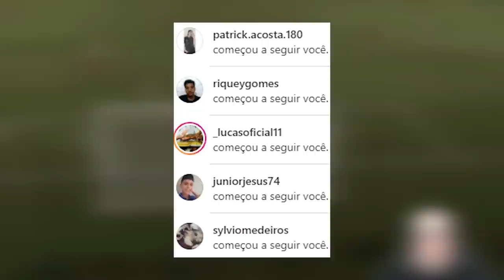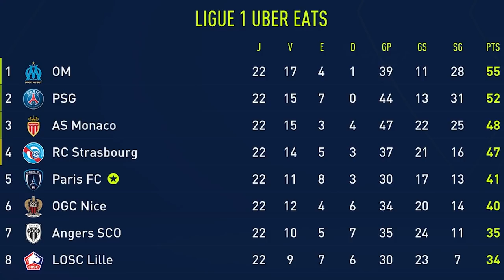CONTRATAÇÃO BOMBÁSTICA | T.02 Ep.06 | MODO CARREIRA REALISTA FIFA 21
As negociações estão a todo vapor, será que o time sai da crise financeira?

00:00 Introdução (Inscreva-se)
01:38 Modo Carreira (Inscreva-se)

Até a próxima xau!